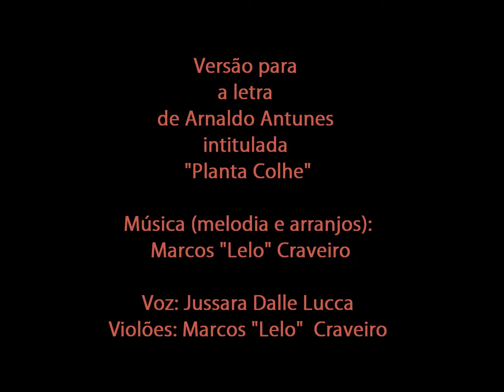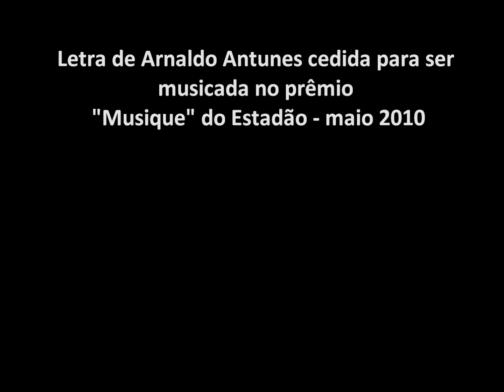"Planta Colhe" - Prêmio Musique Estadão - (arranjo e melodia por Marcos Craveiro)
Composição da melodia e arranjo por Marcos "Lelo" Craveiro (yt caracoles01) para a letra "Planta Colhe" de Arnaldo Antunes cedida para que os leitores do Estadão concorressem ao "1º prêmio Musique do Estadão " em maio de 2010.

Vocais: Jussara Dalle Lucca
Melodia, Arranjo, violões: Marcos "Lelo" Craveiro